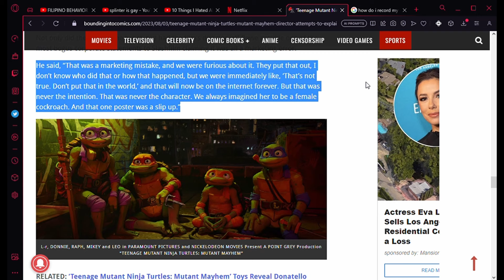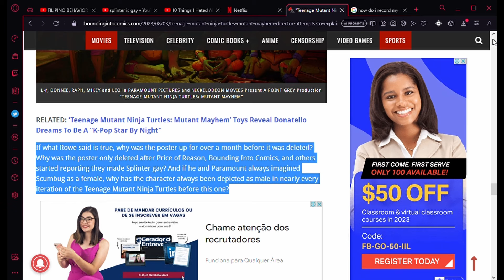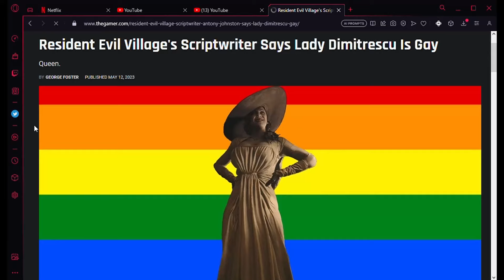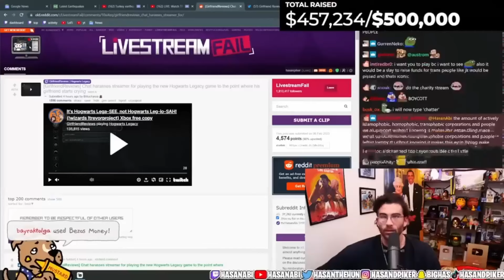The Unbelievable Master Splinter Controversy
In this video, I'm going to discuss the latest controversy that has been confusing the fans and the media: is Splinter gay or not in the new TMNT movie, Mutant Mayhem? This question has been on everyone's mind since a poster for the movie was released, showing Splinter and Scumbug, a mutant cockroach, holding hands and looking at each other with affection. The poster also had the caption "Meet Scumbug. He's Splinter's new best friend…and more." Many people assumed that this meant that Splinter and Scumbug were a gay couple and that Splinter had come out as gay in the movie. Some fans were happy and supportive of this representation, while others were shocked and confused by this twist.

But what if I told you that this poster was a mistake and that Splinter is not gay in the movie? That's right, it turns out that Scumbug is actually a female character and that the marketing department made a blunder by labeling Scumbug as "himself" in one of the posters. The director of the movie, Jeff Rowe, clarified this in an interview with Collider, where he said that he was "furious" about the error and that it was never his intention to make Splinter gay. He explained that Scumbug was always meant to be a female character and that Splinter's romance with Scumbug was meant to be a "funny and sweet" subplot that showed Splinter's growth as a character. In this video, I'm going to discuss the latest controversy that has been confusing the fans and the media: is Splinter gay or not in the new TMNT movie, Mutant Mayhem? This question has been on everyone's mind since a poster for the movie was released, showing Splinter and Scumbug, a mutant cockroach, holding hands and looking at each other with affection. The poster also had the caption "Meet Scumbug. He's Splinter's new best friend…and more." Many people assumed that this meant that Splinter and Scumbug were a gay couple and that Splinter had come out as gay in the movie. Some fans were happy and supportive of this representation, while others were shocked and confused by this twist.
Music from Uppbeat (free for Creators!)